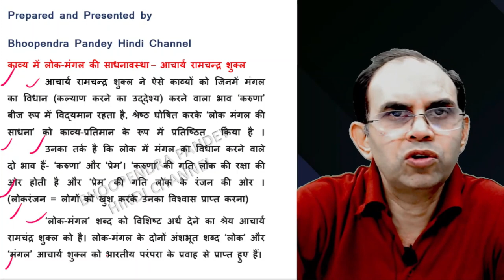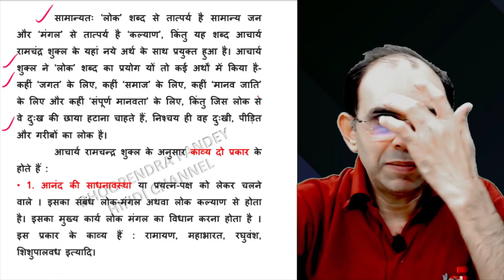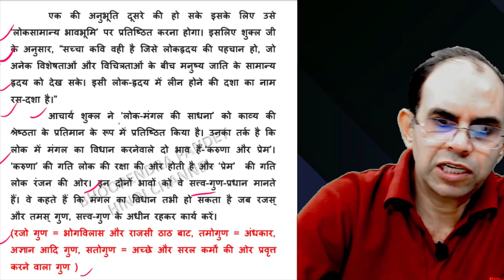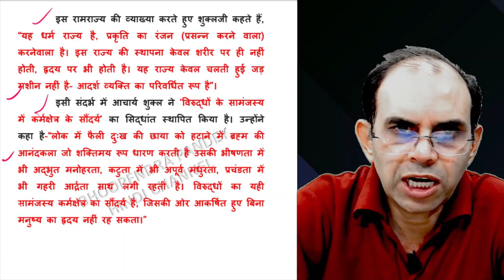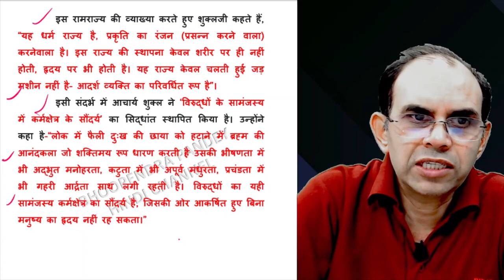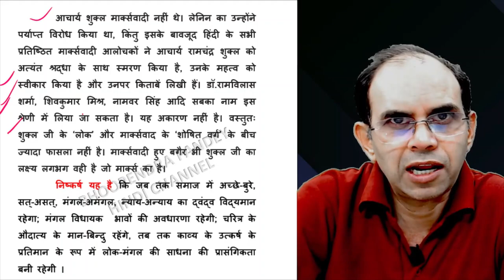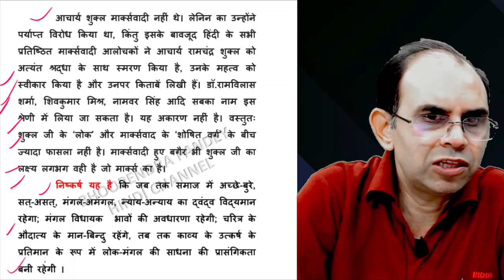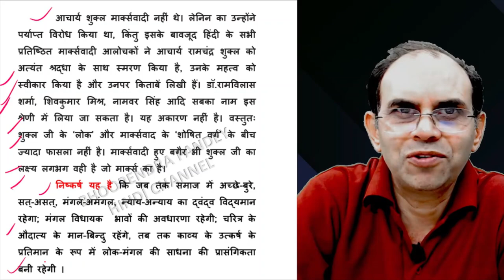काव्य में लोकमंगल की साधनावस्था । kavya men lokmangal ki sadhanavastha ramchandra shukla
kavya men lokmangal ki sadhnavastha
ba hindi hons
allahabad university ba hindi hons
allahabad university ma hindi
bhoopendra pandey hindi channel
hindi channel bhoopendra pandey
काव्य में लोकमंगल की साधनावस्था आचार्य रामचन्द्र शुक्ल
kavya men lokmangal ki sadhnavastha ki awadharna
hindi alochana
hindi alochana ka udbhav aur vikas
upsc hindi literature optional